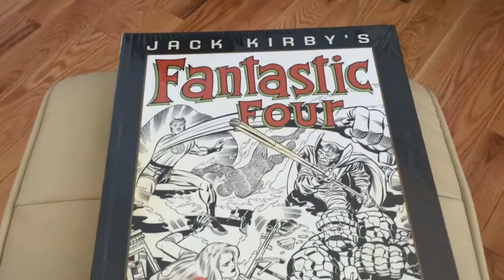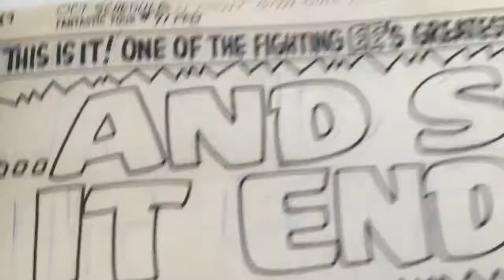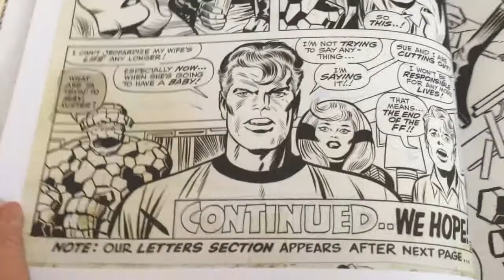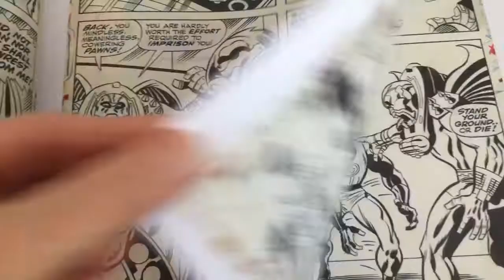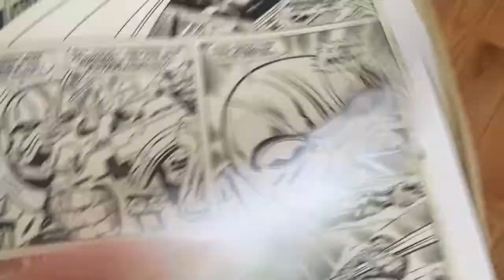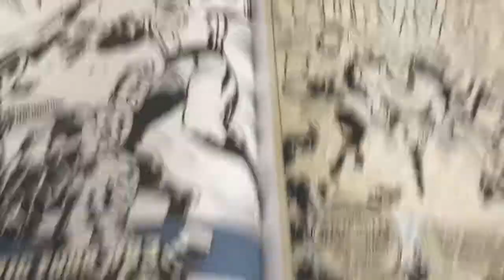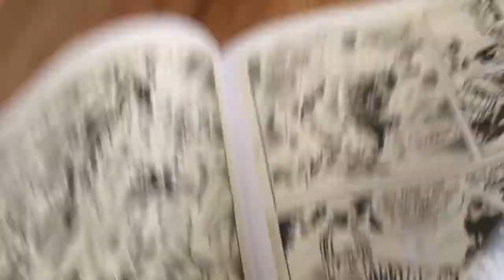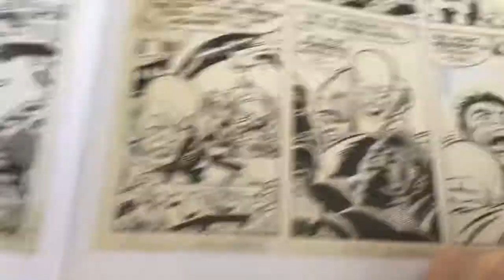Jack Kirby's Fantastic Four Artist Edition.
Today I share my Jack Kirby's Fantastic Four Artist Edition. It is a thing of raw beauty!!!  Enjoy!

PS - Daisy makes a photobomb appearance for you Daisy fans out there!